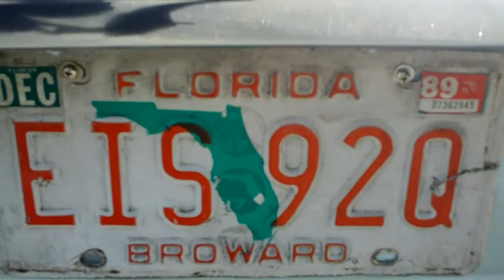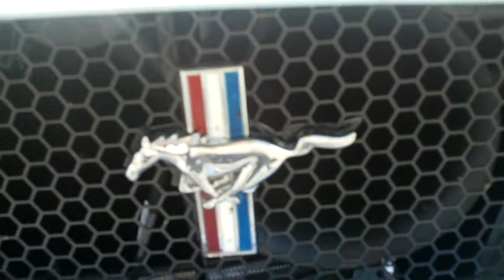Circuito da Boavista 2011 Ford Mustang 1965